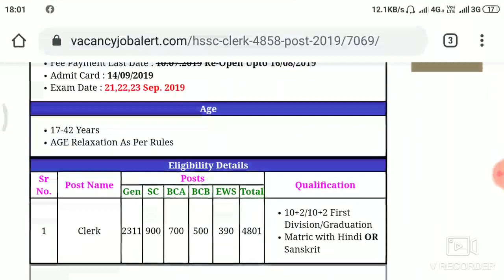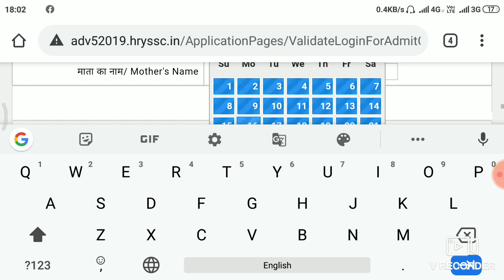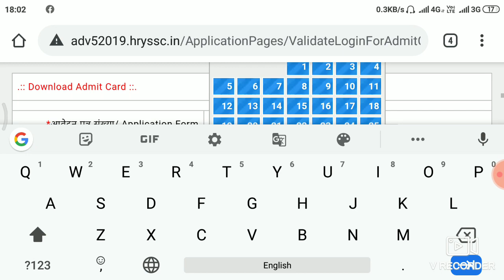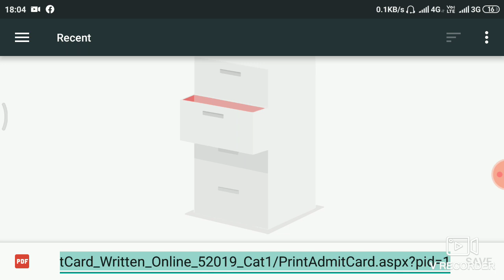HSSC Admit Card Download अब और भी आसान तरीके से डाउनलोड करे।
🚀 *Update सबसे तेज* 🚀